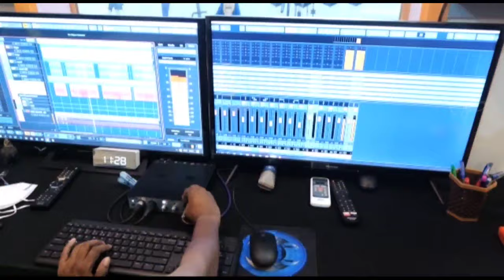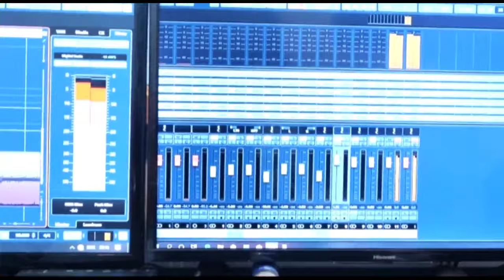കെ ജി പീറ്ററിന്റെ മാസ്മരിക സംഗീതത്തിൽ ഒരു പ്രാർത്ഥനാഗാനം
YENZ ENTERTAINMENTS
    PRESENTS

   എൻ പ്രാർത്ഥന...

Banner: Yenz Entertainments
Lyrics: Fr.Dr.Joyal Pandaraparambil
Singer:Anjitha Dev
Flute:Rajesh Cherthala
B G M:Thomas N P
Studio: B M Tracks Media,Pala
Mastering: Paulson
Production:Nycin
P R O:Saji George
Produced By:Nybinn & Diynah
DOP & Direction : Nybinn Kunnel Jose

Church:ST.Mary's Forane Church Athirampuzha

             SPECIAL THANKS
        Rev.Fr.Dr.Joseph Mundakathil
          Fr.Tony nambisserikalam
             Raju Kudilil
             Pradeep Kumar
           Family & Friends

            VII/239,Kunnel Building,Athirampuzha
            Kottayam-686562

Regards...